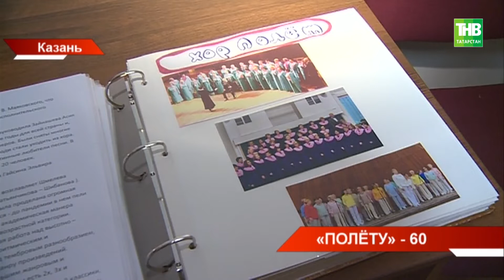Народный хор ветеранов труда "Полёт" отмечает свой 60-ти летний юбилей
→ В концертном зале имени Ленина состоялся большой праздник - народный хор ветеранов труда "Полёт" отмечает свой 60-ти летний юбилей. Участники хора - это ветераны труда, представители разных профессий. Самой старшей из них 87 лет. Неиссякаемый энтузиазм, энергичность и, конечно, любовь к пению участников хора уже много лет радуют зрителей. На юбилейном концерте “Полёта” побывала Алёна Струминская.

Координаты:
☎ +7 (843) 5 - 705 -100